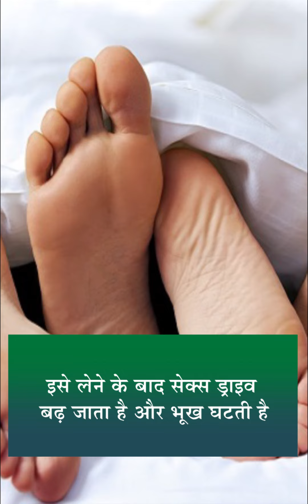पाकिस्तान के युवाओं को लग चुका है क्रिस्टल मेथ का घुन - दैनिक भास्कर हिंदी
The youth of Pakistan have lost their crystals of crystal meth - Dainik Bhaskar Hindi

1. पाकिस्तान में क्रिस्टल मेथामफेटामाइन का इस्तेमाल करने वाले लोगों की संख्या तेजी से बढ़ रही

2. इस ड्रग की ओर आकर्षित होने वालों में शिक्षित और उच्च वर्ग के लोगों और छात्रों की

3. पाकिस्तान में करीब दो करोड़ 70 लाख लोगों को नशे की लत है

4. क्रिस्टल मेथ का सीधे सेवन किया जा सकता है